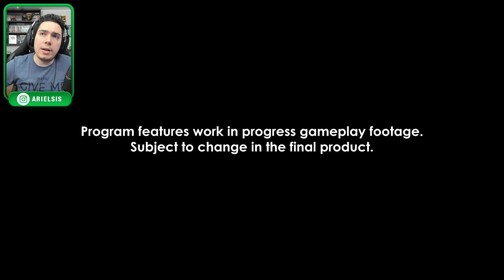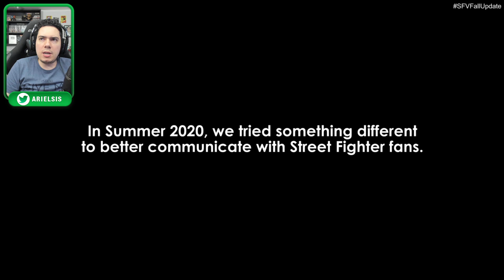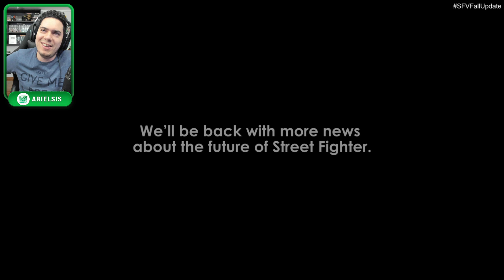STREET FIGHTER V: O último personagem! Luke! Gameplay e detalhes!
Nosso novo canal de Gameplays:
➡️ StreetFighterV apresentou seu último personagem, que já sabemos que se chama Luke, mas não havíamos ainda visto ele em ação!

➡️ Ariel e Alepitecus usam:
GeForce RTX